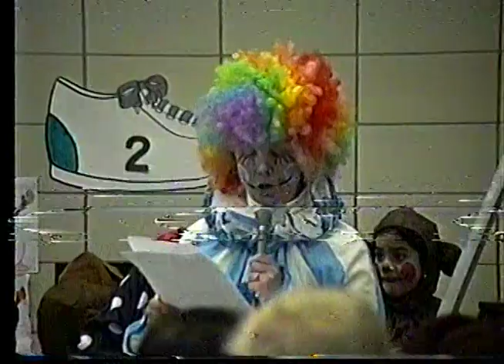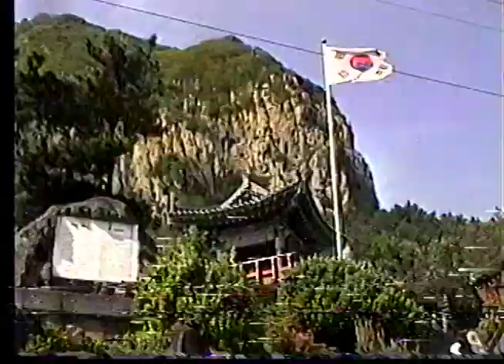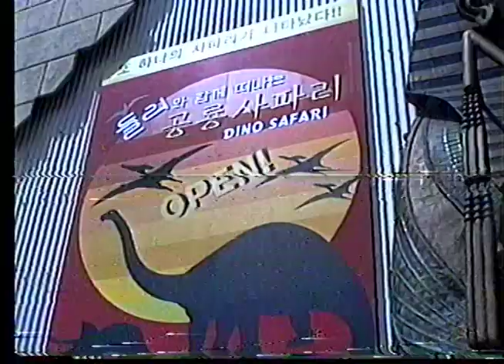1998 School circus, Korea trip